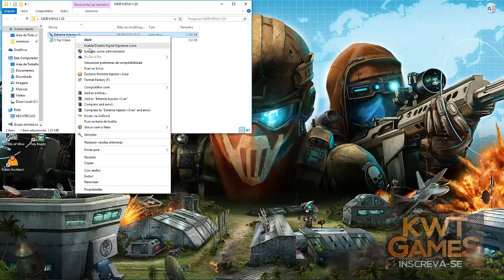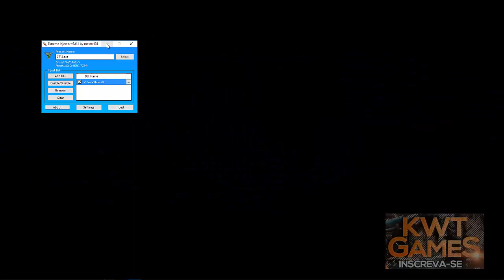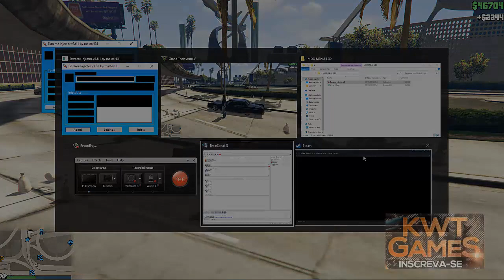GTA V PC Mod Menu Online 1.31:JORDANS MENU|AFTER DLC EXECUTIVES AND OTHER CRIMINALS - DLL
GIVE ME U LIKE FOR MORE MENUS
DOWNLOAD
OPEN MENU = *

To change the default settings, edit JordanConfig.txt and place it in your C directory
If you used a previous version, delete the old JordanConfig.txt file
Inject Jordans Menu v1.0.dll when singleplayer has loaded
Open the menu with Numpad * (keyboard) or LB + DPAD Right (controller)
If using alt controller open option, open the menu with RB + X
Navigate the menu with Numpad 8 2 4 6 or DPAD
Select option with Numpad 5 or Controller A
Go back with Numpad 0 or Controller B
Toggle the anti crash cam with F4 or LB + DPAD Down
Initiate anti crash routine manually with F8 or RB + DPAD Right

Hotkeys

Hancock mode - ] and [
Vehicle rockets - Numpad plus(+) or press horn
Teleport to waypoint - =+
Invisibility - ;:
Fix player and fix/clean car - Caps lock
Reset downforce vehicle mod - Numpad Divide
Speed boost - Numpad 9 or RT + A
Instant stop - Numpad 3 or LT + DPAD Down
Remove attached objects - F11
Disable spectate mode - F12

Minhas configurações:
8GB RAM
HD 1TB
DVD±RW
HDMI

Artist: DJ Dawson